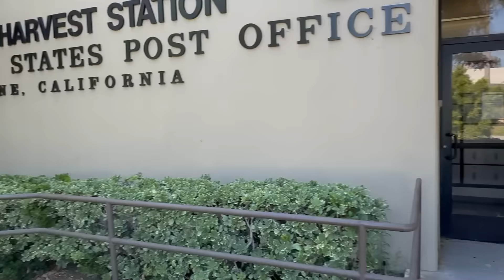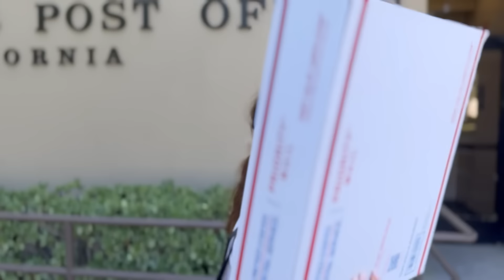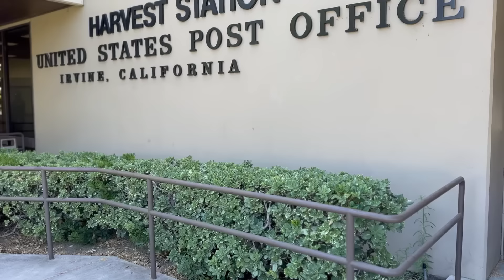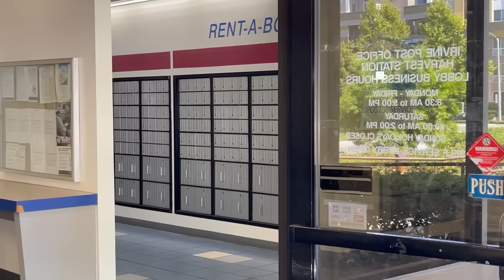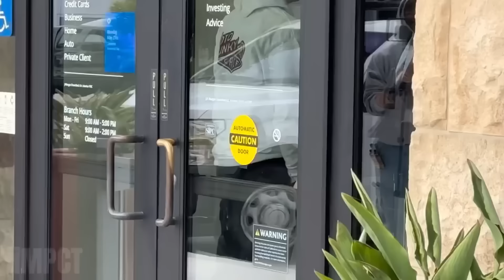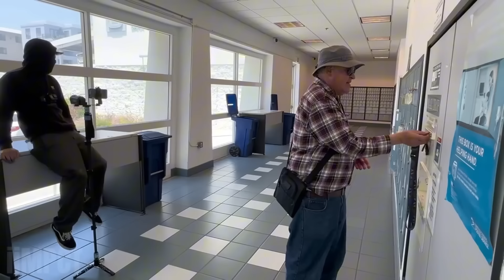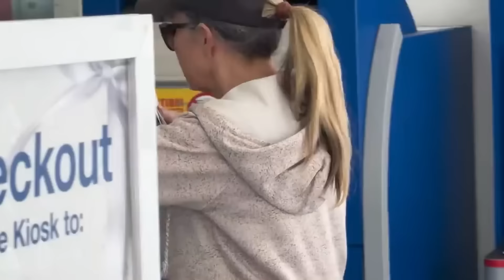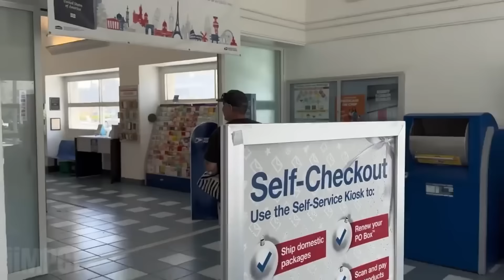CAMERAS ARE ILLEGAL IN THE UNITED STATES WITHOUT PERMIT! If Karens Made Laws!!!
The term "Karen" has become a colloquial expression to describe individuals, often middle-aged white women, who exhibit entitled or demanding behavior, particularly in public settings. This stereotype often involves them inserting themselves into situations that do not concern them, acting as if they possess authority or expertise that they do not actually have. Although lately, the term has expanded to other races after jealousy kicked in among unelected groups of entitled housewives complained they were left out and decided to join it through DEI participation.

These individuals frequently confront others over perceived violations of rules or social norms, often in scenarios such as public spaces, stores, or even on social media. Their interventions can manifest as unsolicited complaints to managers or attempts to enforce their interpretation of rules and regulations, even when they are not in a position to do so. This behavior can be disruptive and distressing for those who are targeted, as it creates a confrontational atmosphere.

A common characteristic of these interactions is the misstatement of laws or policies. Karens may confidently assert incorrect information regarding local regulations, store policies, or social etiquette, often believing that their understanding is superior to that of the individuals they are confronting. This can lead to confusion and anxiety for those involved, as the Karen's bluster may create an impression of legitimacy despite the inaccuracies.

Furthermore, the tactic of instilling fear is prevalent in these encounters. Karens often resort to threats, such as the possibility of calling law enforcement or reporting individuals for alleged infractions. This intimidation is aimed at coercing compliance or silencing dissent, leveraging the authority of the police or other institutions as a means to exert control. The mere mention of arrest or legal consequences can be enough to provoke fear in those who may not fully understand their rights or the actual legality of the situation.

In some instances, the behavior of Karens can escalate into more aggressive confrontations, resulting in public scenes that draw attention. This not only highlights their sense of entitlement but also raises questions about social dynamics, race, and privilege, as these interactions are often analyzed through various societal lenses. Ultimately, the phenomenon reflects deeper issues related to power, authority, and the complexities of human interactions in public spaces.